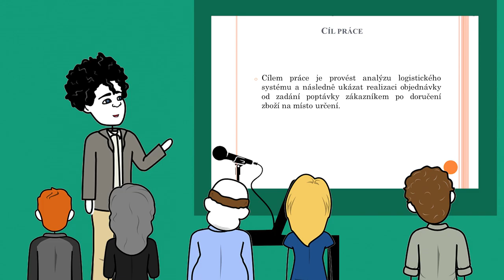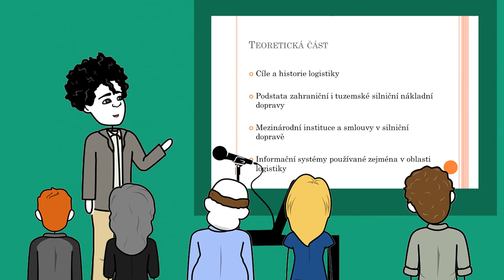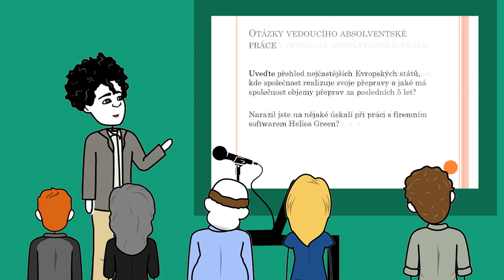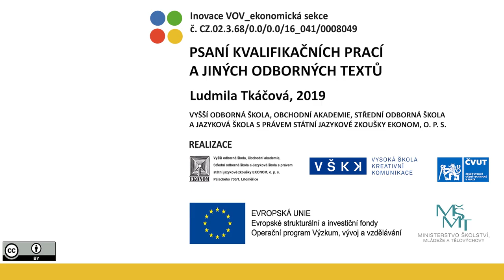VOV E421/1 – Psaní kvalifikačních prací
"Autor: Ludmila Tkáčová, Ivan Fuksa